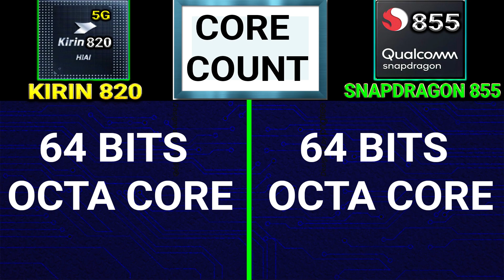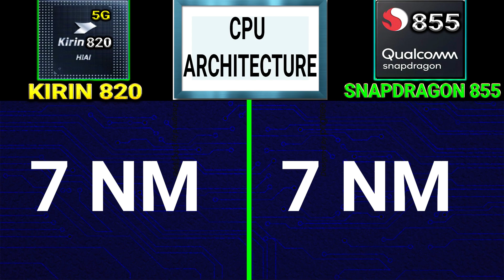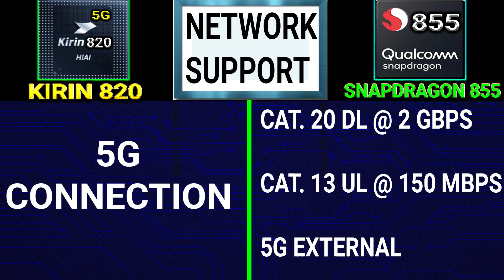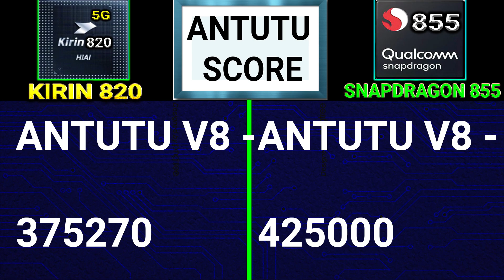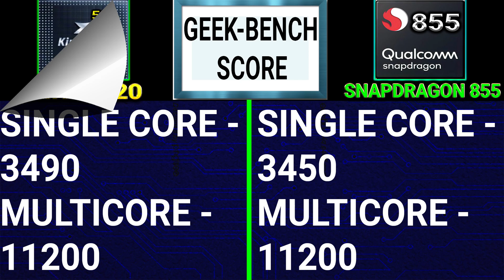KIRIN 820 Vs Snapdragon 855⚡ | KIRIN 820 BETTER?😱 | QUALCOMM SNAPDRAGON 855 Vs Huawei KIRIN 820 5G🔥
Kirin 820 Vs Snapdragon 855 Launch Date  - 00:38

Kirin 820 Vs Snapdragon 855 Core Count - 00:48

Kirin 820 Vs Snapdragon 855 CPU Architecture - 00:53

Kirin 820 Vs Snapdragon 855 Cpu Core Configuration - 01:05

Kirin 820 Vs Snapdragon 855 RAM Support - 01:27

Kirin 820 Vs Snapdragon 855 Storage Memory Support - 01:37

Kirin 820 Vs Snapdragon 855 Camera Support - 01:52

Kirin 820 Vs Snapdragon 855 Video Capture -

Kirin 820 Vs Snapdragon 855 Display Support -

Kirin 820 Vs Snapdragon 855 Network Support - 02:20

Kirin 820 Vs Snapdragon 855 Graphics Support - 04:18

Kirin 820 Vs Snapdragon 855 GPU Score - 04:18

Kirin 820 Vs Snapdragon 855 ANtutu GPU Score -

Kirin 820 Vs Snapdragon 855 Centurian Mark GPU Score -

Kirin 820 Vs Snapdragon 855 ANTUTU Score - 02:50

Kirin 820 Vs Snapdragon 855 GEEKBENCH Score - 03:25

Kirin 820 Vs Snapdragon 855 AI Score -

Kirin 820 Vs Snapdragon 855 PUBG Graphics Support -

Kirin 820 Vs Snapdragon 855 CONCLUSION - 04:52

Hello,

In this video i am going to tell you about Huawei Kirin 820 5G vs Qualcomm Snapdragon 855. I will tell you which is better and why? You wont believe the result...

Topic Covered -

kirin 820 vs snapdragon 855
snapdragon 855 vs kirin 820
huawei kirin 820 vs qualcomm snapdragon 855
qualcomm snapdragon 855 vs huawei kirin 820
kirin 820 5g vs snapdragon 855
snapdragon 855 vs kirin 820 5g
kirin 820 antutu benchmark
kirin 820 geekbench
kirin 820 benchmark
kirin 820 5g
kirin 820 pubg
kirin 820 pubg graphics
kirin 820 features
kirin 820 specification
kirin 820 vs sd 855
sd 855 vs kirin 820
kirin 820